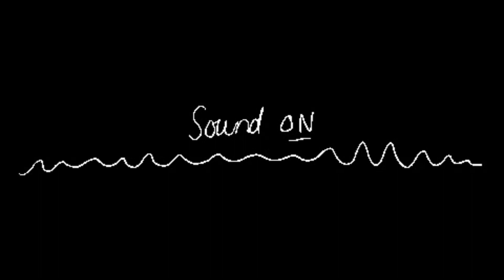Lofi Beats : Study , Relax | New 2024 part 2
Lofi Beats : Study , Relax | New 2024
India